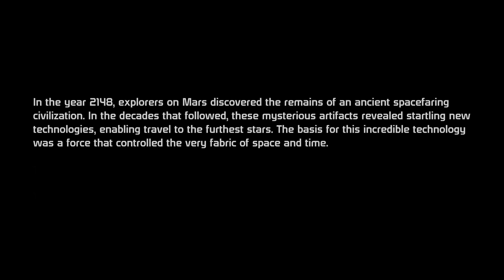4k Mass Effect GTX 980 part 1 Ultra settings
The Mass Effect trilogy is one of the greatest stories that has ever been told in the video games. The sheer amount of outcomes, conversations, and special moments you can experience is truly awesome,